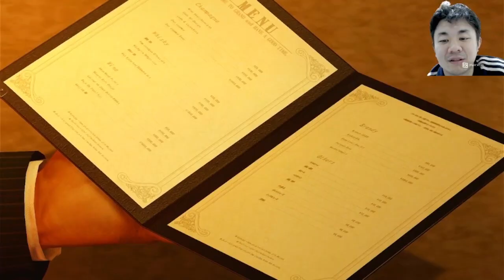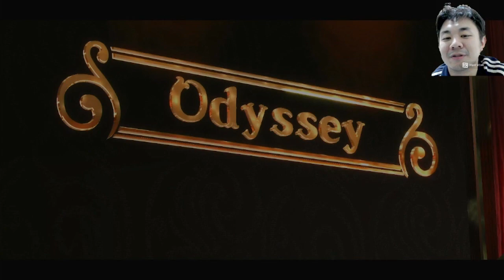[龍が如く”０"]第三章「輝く監獄」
ここから桐生一馬と真島吾朗の伝説が始まります！
サブクエやレベル上げは全くやらず、寄り道せずにストーリーだけをやっていきます！